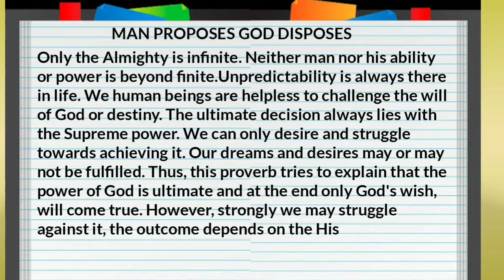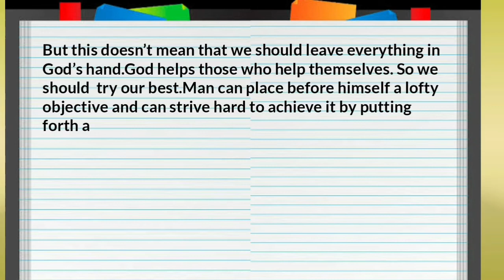🔴MAN PROPOSES GOD DISPOSES ||PARAGRAPH WRITING